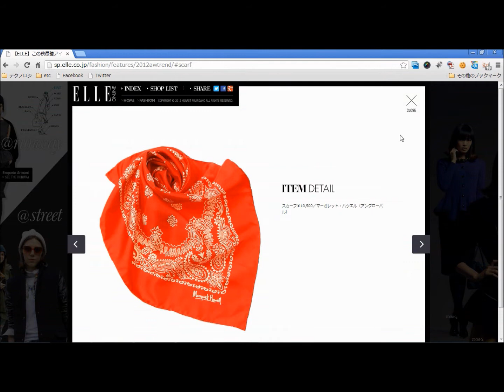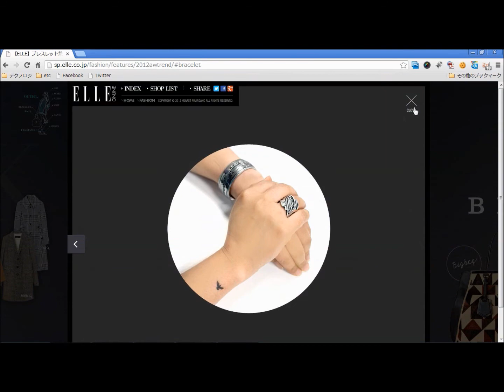【ELLE】2012秋冬ファッショントレンド解体新書｜エル・オンライン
ファッション系はFlashでグリグリに作りこむ感じがありましたが。
これはコンテンツ量もそこそこ多く、非Flashで作ってあります。
ディティールにもギミックがあったりと、手間がかかっている感じがしますな...